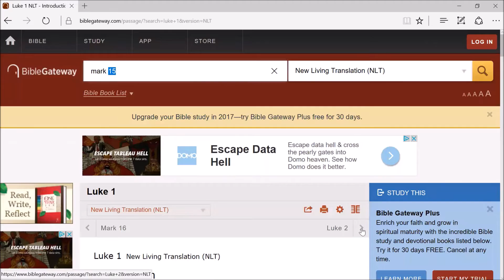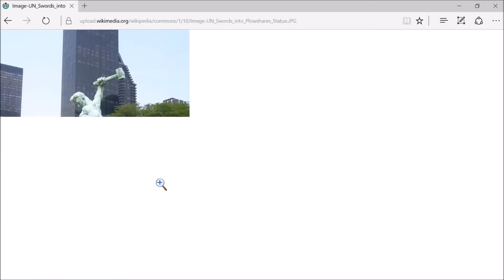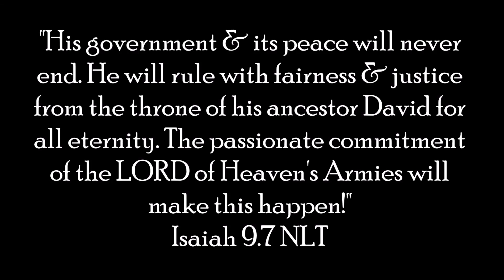Israel will NOT be saved by the UN or the USA!